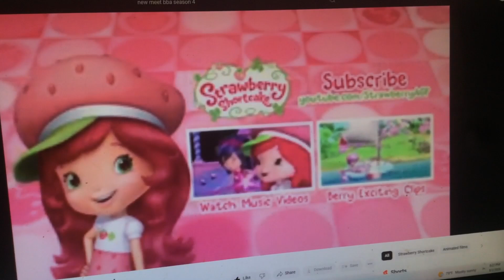New Meet Strawberry shortcake BBA Season 4